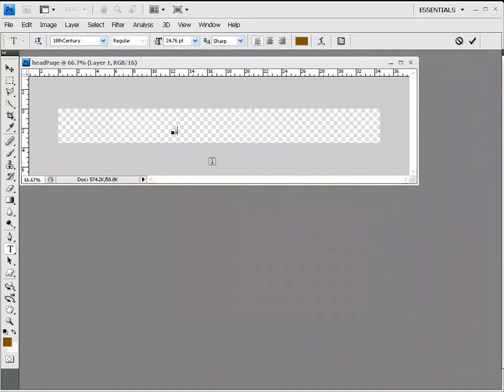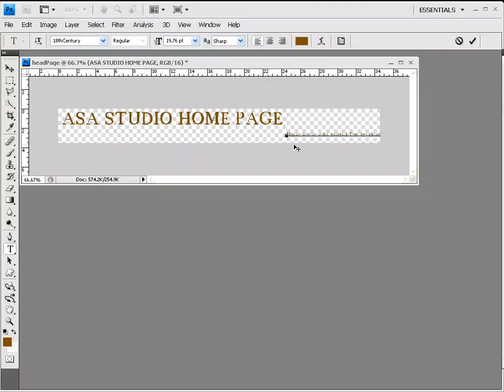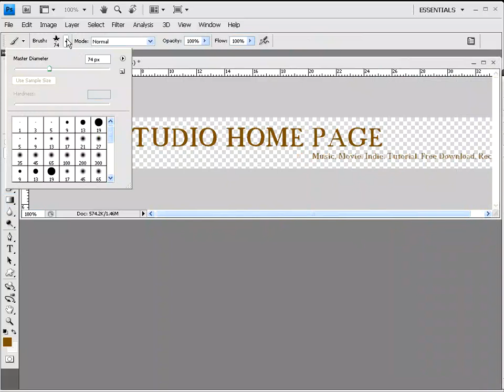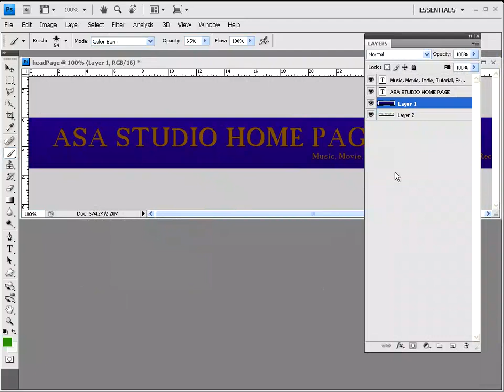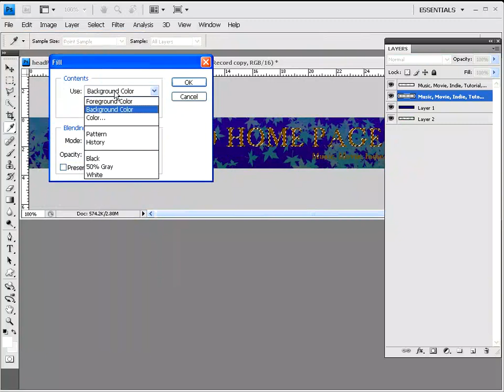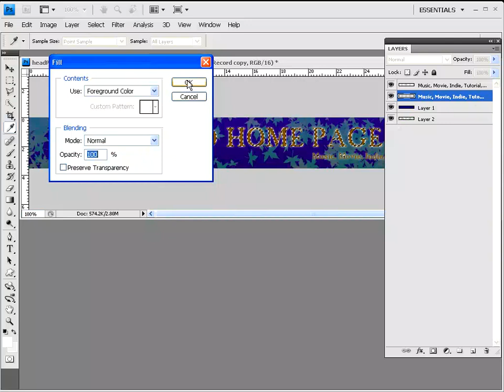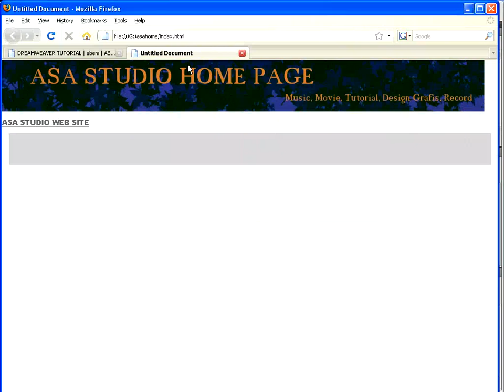Dreamweaver Tutorial Paket Dasar 05 Membuat Menampilkan Gambar